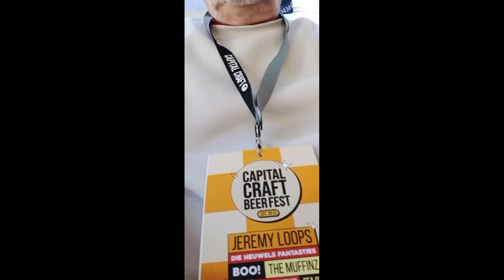KOOS se VLOG. Bier en Plesier!!! 20 Junie 2023.